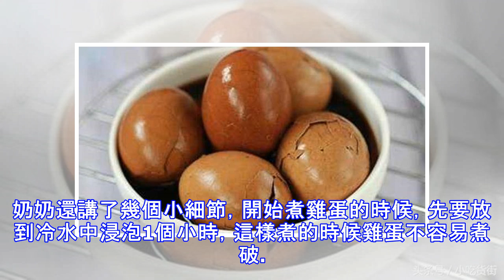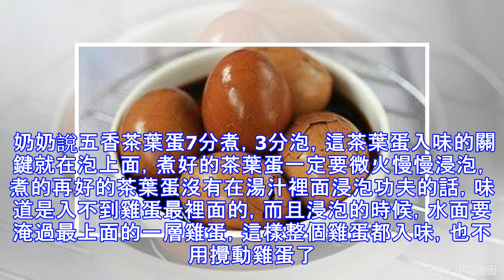自己做的茶葉蛋總是不夠香，奶奶教了一招秘訣之後，香氣撲鼻！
自己做的茶葉蛋總是不夠香，奶奶教了一招秘訣之後，香氣撲鼻！很多人都是從小時候開始就喜歡喫茶葉蛋，碰到那種做的特別香的茶葉蛋總是會多買幾個，茶葉蛋真是好東西，吃起來有滋有味，聞起來香氣撲鼻，賣相好的茶葉蛋光看外觀就能讓人流口水，食慾大開。 可是為什麼有的人做的茶葉蛋好吃還入味，有的人做的茶葉蛋卻不好吃呢？自己也曾經試著做了茶葉蛋，就像上圖中的這種茶葉蛋，結果做出來的茶葉蛋連媳婦都嫌棄，看了一眼後連吃的興趣都沒有了，說一看就不入味，還不如直接吃水煮雞蛋。。。而奶奶看到後，教了一招秘訣，做出來的茶葉蛋那叫一個香，那才叫真正的色香味俱全！奶奶說我做的茶葉蛋只能叫茶葉蛋，湊活吃還行，而真正的茶葉蛋做出來應該是五香茶葉蛋。我們平時做的茶葉蛋一般都是這樣的，雞蛋洗淨煮熟之後，在蛋殼上面敲一點縫，然後放進另一鍋茶葉湯裡面，這鍋茶葉湯裡面有老抽、醬油、冰糖、鹽、茶葉等。 奶奶說要想做的夠香味，還要在裡面加點其他材料才行，不然不夠香，還要加點八角、桂皮、花椒、香葉、再撒點五香粉，這樣煮出來的茶葉蛋才是五香茶葉蛋。果然按奶奶說的方法加了這些香料之後，做出來的茶葉蛋都能香掉牙，不僅顏色上看起來更濃郁了，聞起來...